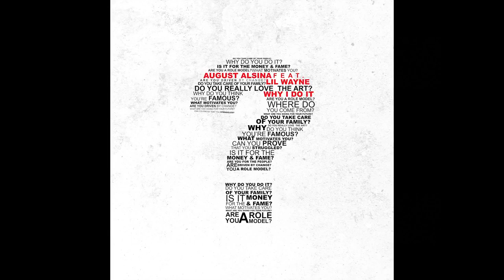August Alsina Why I Do It Audio ft Lil Wayne